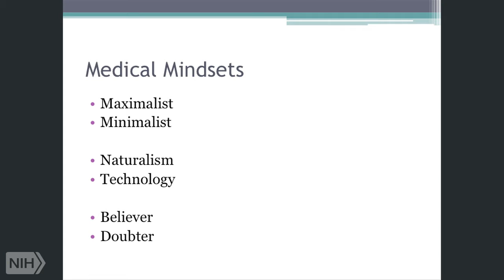Six Medical Mindsets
In this clip (4 of 10), Dr. Pamela Hartzband and Dr. Jerome Groopman describe their model of six medical mindsets. Each mindset represents a common thread that they identified from interviews with people around the United States about their health, and treatment of medical problems.
This clip is part of the lecture "When Experts Disagree: The Art of Medical Decision Making,” by Drs. Jerome Groopman and Pamela Hartzband, an oncologist and endocrinologist respectively and a husband-and-wife team. Both are faculty members at Harvard Medical School, where Dr. Groopman is Recanati chair of medicine and Dr. Hartzband is assistant professor of medicine.
This lecture, given at NIH in 2015 as the sixth annual Stephen E. Straus Lecture in the Science of Complementary Health Therapies, is part of the NCCIH Online Continuing Education Series. Free CME/CEU credit is available to health professionals